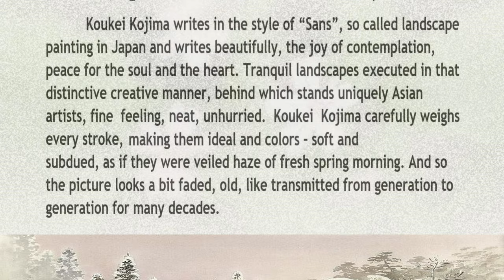Japanese Artist Koukei Kojima, 2020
Japanese artist Koukei Kojima
                  Koukei Kojima writes in the style of “Sans”, so called landscape painting in Japan and writes beautifully, the joy of contemplation, peace for the soul and the heart. Tranquil landscapes executed in that distinctive creative manner, behind which stands uniquely Asian artists, fine  feeling, neat, unhurried.  Koukei  Kojima carefully weighs every stroke, every stroke, making them ideal and colors – soft and subdued, as if they were veiled haze of fresh spring morning. And so the picture looks a bit faded, old, like transmitted from generation to generation for many decades.